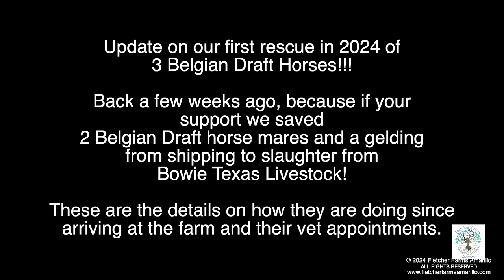Update on the 3 rescued Belgian Draft Horses after their vet appointments and arrival to the farm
Episode 86
Back a few weeks ago, with the support of all our followers, subscribers and friends we were able to rescue 3 more Belgian Draft Horses from shipping to slaughter from Bowie Texas Livestock. We rescued 2 mares and a gelding. If you didn't see the last video (link below) one of the mares was in horrible condition. She is blind in her right eye, has a sever sway back and is underweight. The gelding from the original livestock yard video was extremely underweight and was having an issue with his back left leg as you could see him limping while walking. The third mare seemed to be in good condition until we got her back to the farm. She came down with a cough and a runny nose. Our priority over the last few weeks was getting these horses the medical treatment they needed along with letting them get settled into their new home.

Our days have been filled with veterinarian appointments, bonding with the  new horses and getting these three on the road to recovery so they can live out a happy retirement life after so many years of working. This video is everything that has been happening around here and how the 3 horses are doing after going to the vet and receiving some love and care..

We have started a fundraiser to cover the medical bills for the 3 new horses. The fundraiser can be found at the bighooffoundation.org.

As a growing horse rescue group, we rely on monetary donations to keep the organization moving forward. The Big Hoof Foundation will always be transparent with how your donations are used. 100% of the money we raise goes directly to the rescued horses' bail fees, transport, feed, hay, medical bills, medications, alternative medical treatments, supplements, surgeries, etc. Every dollar raised is for the horses!

Our ability to help these horses is only because of the generous donations from our subscribers and followers! Please consider making a tax deductible donation to the Big Hoof Foundation to help us save more of these precious lives from shipping to slaughter and provide them with the care they deserve. Thank you everyone for your continued support in saving these gentle giants! We could not be saving these lives without you!

If you would like to support us, the one item WE always need is FEED! If you would like to send a gift/donation of feed (Alfa Pro) you can send that through our local feed store, HF & C Amarillo. HF&C Amarillo has offered to help us with anyone wanting to send a gift/donation of Alfa-Pro to the horses. When you call, tell them you are sending a gift to Fletcher Farms Amarillo/Big Hoof Foundation and they will add the gifts to our account.

Alfa-Pro is a complete pelleted alfalfa mixed with vitamins and minerals all the horses need on a daily basis. Alfa-Pro is $17.45 per bag. They do offer a discount if you purchase by the pallet (40 - 50 pound bags) $16.95 per bag if purchased by the pallet. WE go through 6 pallets per month to feed all 22 horses (440 pounds per day)!

Thank you to everyone that has sent us gifts of Alfa Pro! The horses love Alfa Pro and we truly appreciate the bags/pallets you have sent to us!

Mon – Fri: 8AM- 6PM (Central Time), Saturday: 8AM – 3PM, Sunday: CLOSED

If you would like to send the horses a gift of hay/alfalfa you can do that through Mauls Feed and Seed. We use Mauls for hay because it is grown locally here in Amarillo and they are priced the best in town. A square bale of hay is $13 per bale and we go through 5-6 bales per day.

Mauls Feed and Seed
Mon – Fri: 8AM- 5PM (Central Time), Saturday: 8AM – 12:30PM, Sunday: CLOSED

We have created an Amazon wish list for supplies we need.
Big Hoof Foundation Amazon Wishlist

A HUGE Thank you to all of our subscribers and followers for your support, kindness and generosity! We are grateful for everything and don't know what we would do without you!

We  hope you enjoy this video! Because it's never a dull moment!